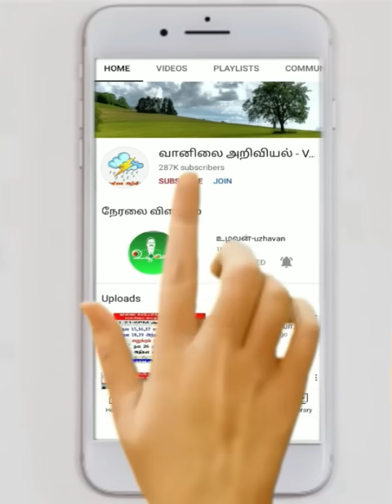9.10.23-4AM ஆய்வறிக்கை:-மேற்கு தொடர்ச்சிமலை,கணவாய் மற்றும் காற்று பகுதிகள் மாலை இரவு இடிமழை.